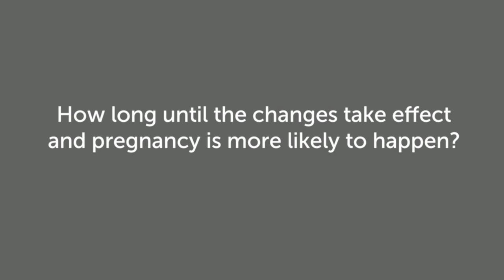How Long Until the Changes Take Effect? | Natural Fertility Specialist, Gabriela Rosa.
One of the mums we helped was trying to conceive, prior to seeing me, for 19 years. She had many multiple failed IVF attempts, had tried almost everything, none of which has work, she had PCOS, very irregular cycles, and many various “minor factors” getting in the way.

Over a 5-month period we addressed both her and her partner’s situations, she then conceived and now they have a beautiful baby girl, after 19 years. I’ve had other patients who need to improve sperm health, which took 9 months before we saw a change. Some people implement the changes from the Fertility Challenge and are pregnant within 3 months.

Welcome to our growing library of frequently asked fertility questions answered by leading natural fertility specialist, Gabriela Rosa.